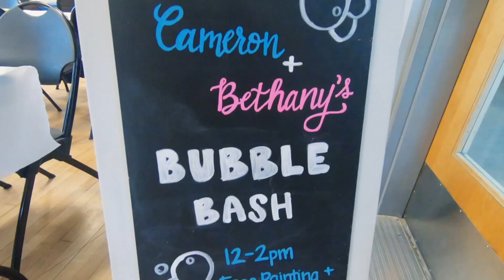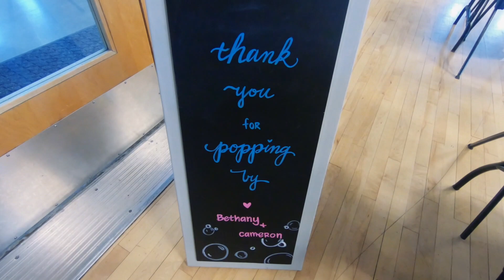Bethany's 2nd and Cameron's full month party | 12.10.17